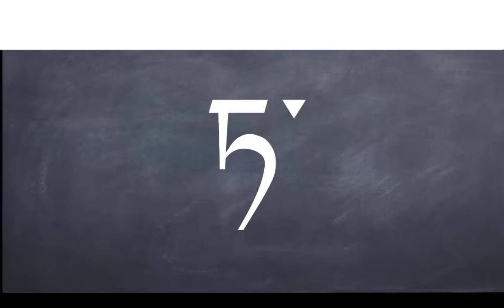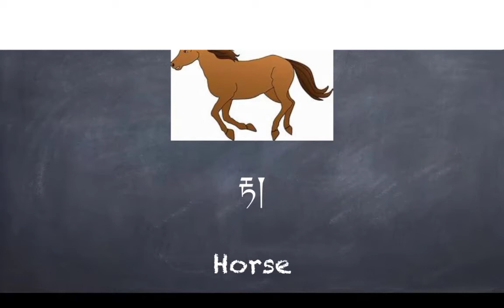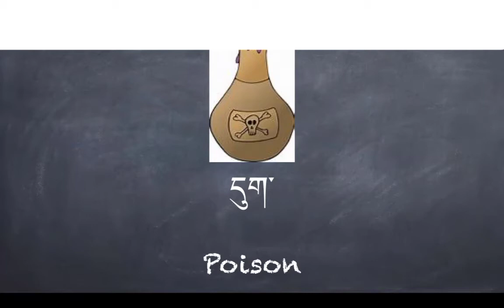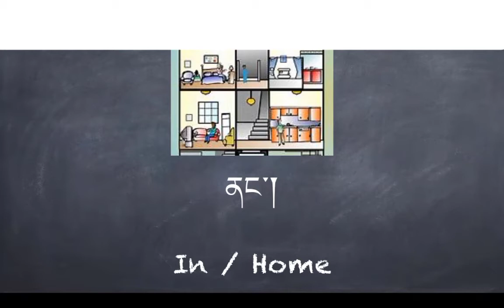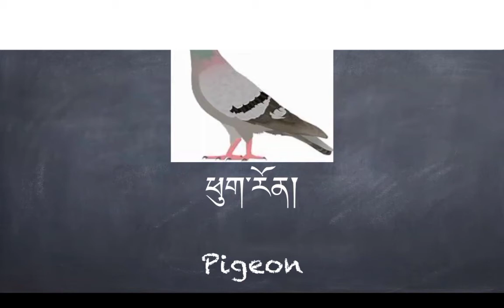The Third group (ཏ་སྡེ།) the group of ཏ། and The fourth group (པ་སྡེ།) the group of པ།